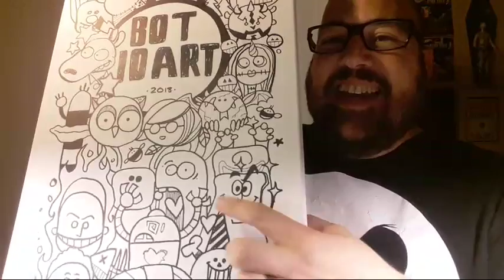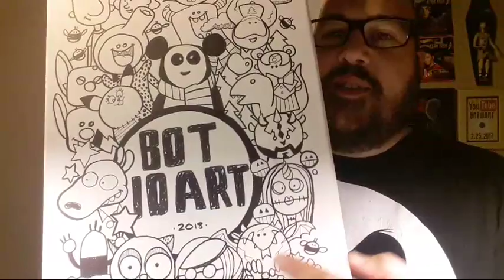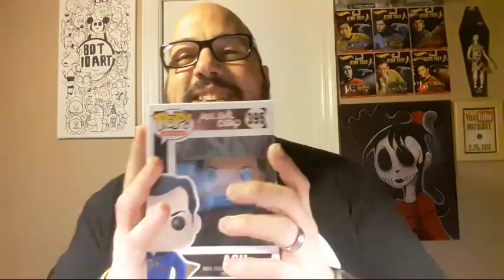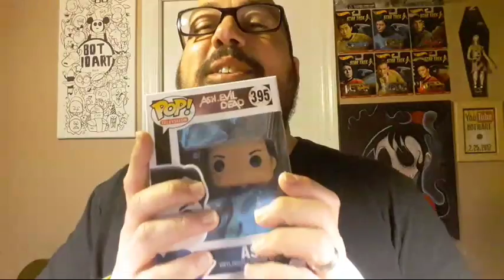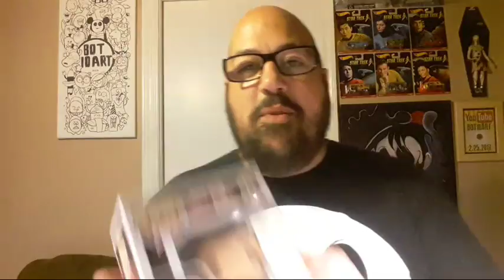Custom Hotwheels! Part 1